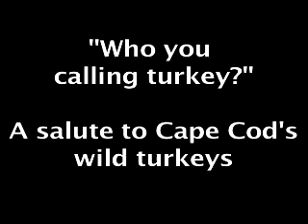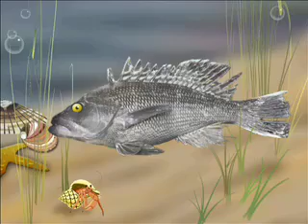CapeCast: A salute to the Cape's wild turkeys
Today on CapeCast: Check out this amazing new flock-opera musical tribute to some of the finest feathered friends this side of the Cape Cod Canal; the wild turkeys.